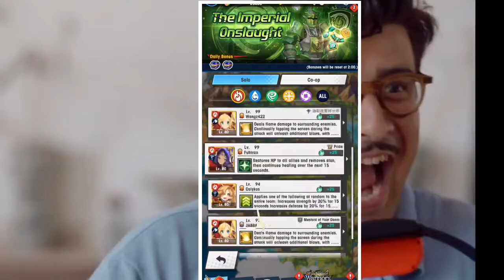What IS this?! Nintendo MYSTERY WHEEL.